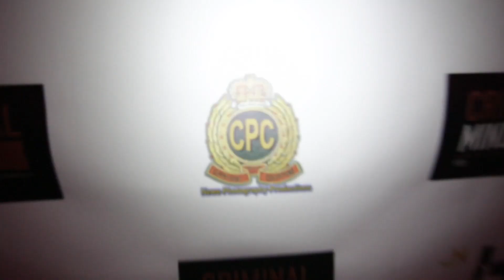Criminal Minds Xango Debut Red Carpet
The premier of CBS TV series CRIMINAL MINDS Season 10 Episode 16 "Lockdown" on Wednesday, March 4th, 2015. Xango Henry makes his television debut as prison inmate "Weeks" and it was celebrated at 424 N Beverly Dr, Beverly Hills, CA 90210